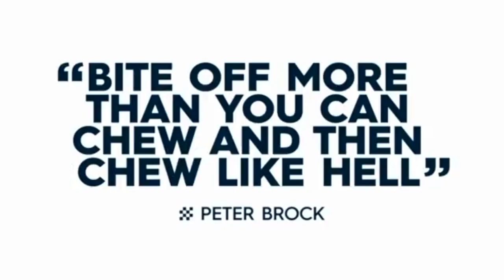V8 Supercars Fox Sports Intro 2015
Love this intro that was used by Fox Sports for it's V8 Supercars Coverage from 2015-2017